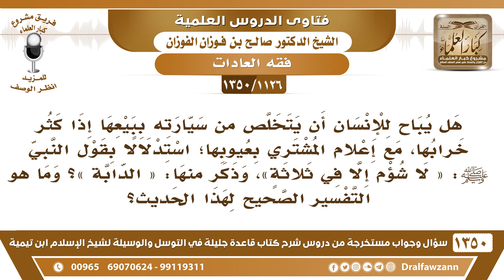[1126 /1350] قالﷺ«لا شؤم إلا في ثلاثة» وذكر منها«الدابة»فهل يبيع سيارته إذا كثرت أعطالها؟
-[1126 /1350] السؤال: هل يباح للإنسان أن يتخلص من سيارته ببيعها إذا كثر خرابها، مع إعلام المشتري بعيوبها؛ استدلالًا بقول النبي صلى الله عليه وسلم: « لا شؤم إلا في ثلاثةٍ »، وذكر منها: « الدابة »؟ وما هو التفسير الصحيح لهذا الحديث؟
الجواب: إذا ما أصلحت له السيارة يبيعها، ولا ما هو بشؤم، إذا ما أصلحت له السيارة، إذا ما تيجي على مطلوبه، أو ما تكفي حاجته يبيع السيارة، ويستريح منها، ما هي بصالحة له، سواءً جديدة أو معيبة، ما دامت ما فيه صالحه يبيعها.
للاشتراك في قناة الشيخ صالح الفوزان
أسئلة وأجوبة من شرح قاعدة جليلة ( 1350 ) مقطع

للاستفسار والإقتراحات والدعم
رئيس الفريق
لمشروع كبار العلماء